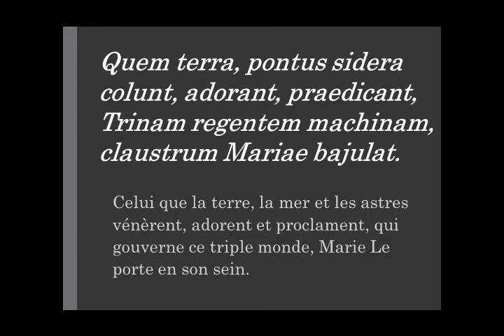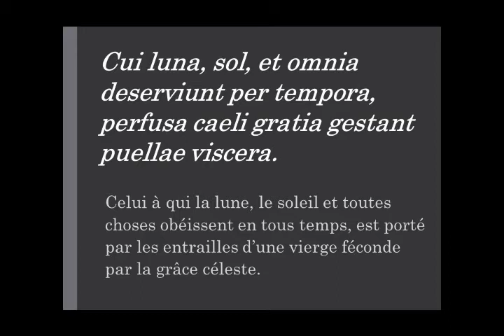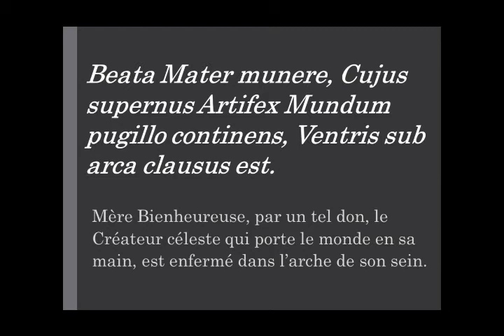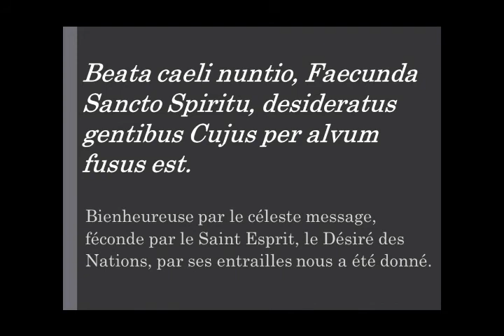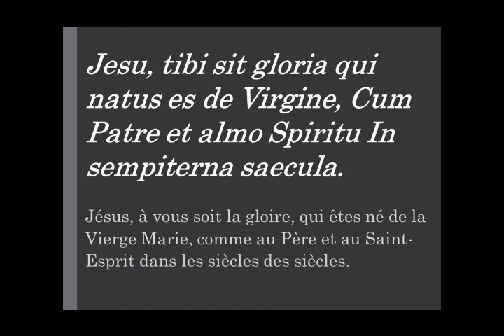Retraite Mariale - Nativité de la Vierge Marie. Hymne de Matines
Lors de la retraite mariale prêchée en décembre 2019, l'Abbé Aulagnier a proposé l'étude de l'hymne de Matines de la fête de la Nativité de la Vierge Marie "Quem terra, pontus, sidera colunt".

L'Abbé Aulagnier fait partie de l'Institut du Bon Pasteur, Institut de Droit Pontifical